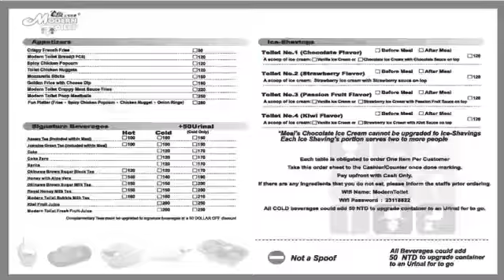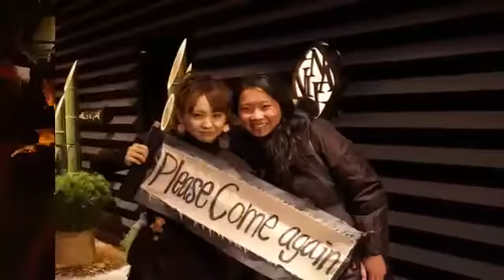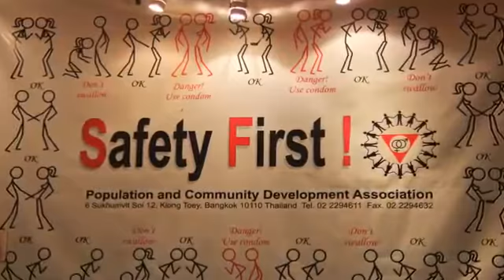World's Most Strange & Unusual hotels & Restaurant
Knowing all this, would you like to learn what are the most unusual and memorable restaurants in the world